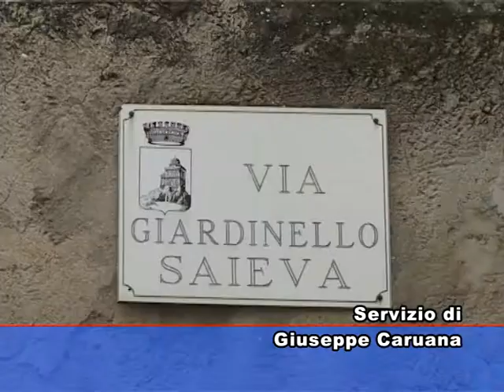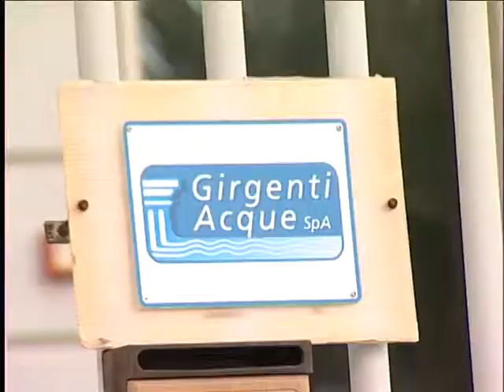SICILIA TV (Favara) Via Giardinello Saieva. Intervento di Girgenti acque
Problemi di infiltrazione d'acqua in Via Giardinello Saieva a Favara. Come ricorderete il problema è stato al centro di una puntata della nostra rubrica "La voce del Cittadino" trasmessa martedì scorso. Due giorni dopo il nostro servizio, e precisamente nella giornata di ieri, tecnici di Girgenti Acque si sono recati nella via ubicata nel pieno centro storico, nelle adiacenze della Piazza Giarritella, per un sopralluogo. In zona ricordiamo che le infiltrazioni di acqua, causati dalla mancanza parziale della rete fognaria, risalgono per capillarità sulle strutture delle singole unità abitative. La stessa signora Costanza per risolvere il problema umidità, aveva effettuato a sue spese dei costosi lavori di isolamento ed impermeabilizzazione, che però non avevano prodotto i risultati sperati. Ieri Girgenti Acque si è occupata del caso. Da una nota stampa che la stessa società gestore del servizio idrico integrato nella città di Favara ci ha inviato si legge che non era a conoscenza del problema. "L'azienda -- scrive Girgenti Acque - dopo un'accurata verifica interna, ha accertato che nessuna segnalazione è stata inoltrata da parte dell'utente o del Comune di Favara". Nel comunicato inoltrato comunque la società Girgenti Acque si dichiara pronta ad  eseguire in zona  necessari interventi.